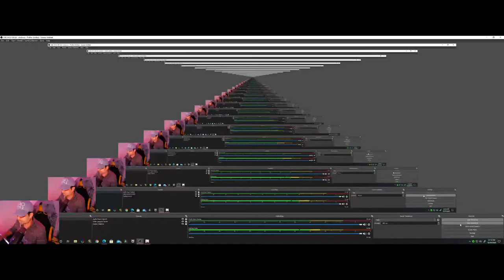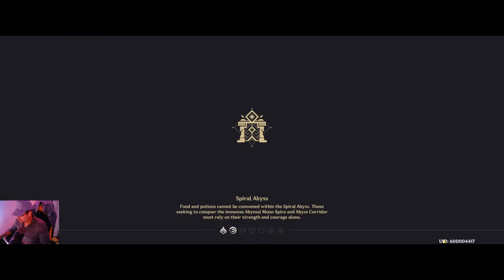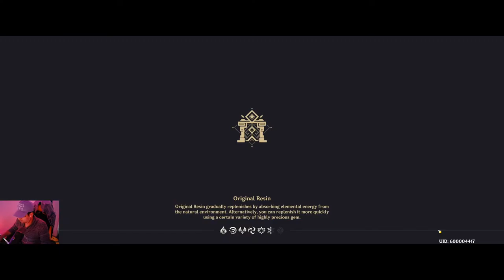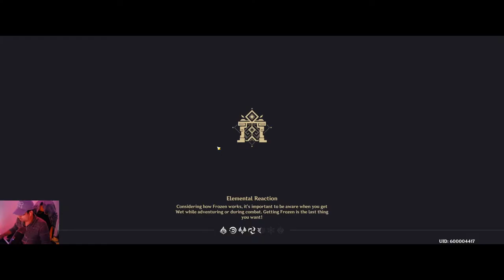GENSHIN IMPACT ESPAÑOL